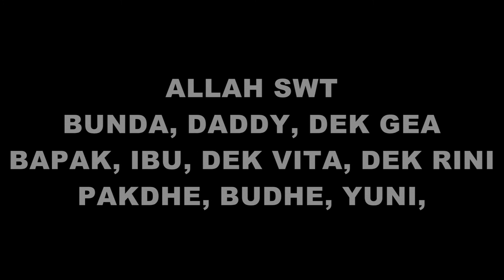Wedding Clip (Akad Nikah) Richa Widayanti & Guido Giusti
Senin, 18 Mei, jam 10.30 | Masjid Besar Baitur Rahman, Siliragung, Banyuwangi, Jawa Timur